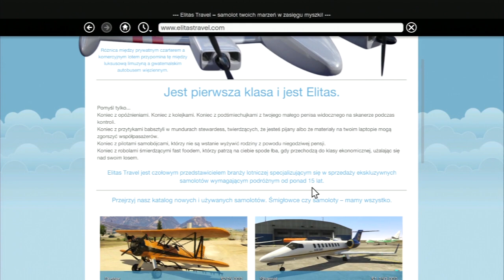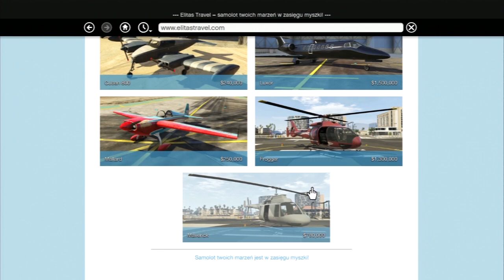Grand Theft Auto V - "Dzień niepodległości - KROWY!!!" #52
Cześć siemano! przed Toba kolejny odcinek z serii GTA V a dzisiaj nowe pojazdy + krowy
Muzyka w intro : Willy Moon - Railroad Track